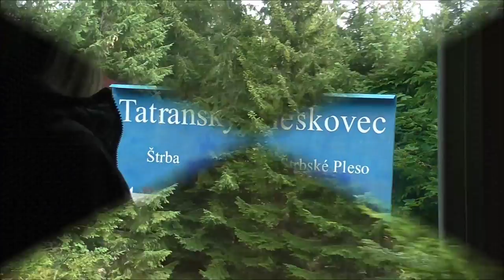Štrbské Pleso–Štrba rack/cogwheel railway - Tatra Zahnradbahn - Fogaskerekű - Elektrická jednotka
The Štrbské Pleso–Štrba rack railway is a 1,000 mm (3 ft 3 3⁄8 in) gauge narrow-gauge railway in the High Tatras. It was built in 1896 and reconstructed in 1970. At the valley terminus (Štrba railway station), it connects to the standard-gauge main line between Bratislava and Košice, and at the mountain terminus (Štrbské Pleso railway station), it connects to the Tatra Electric Railway. (video made 08. 2017)